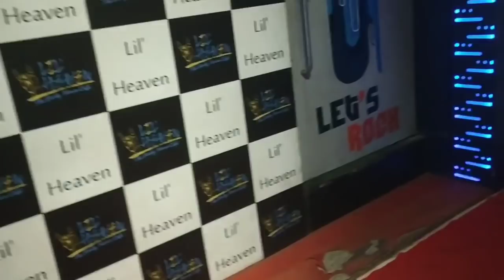😍आज बहुत दिन बाद मैंने Jabardast Dance किया Woh bhi Husband के Birthday Celebration Me..💃